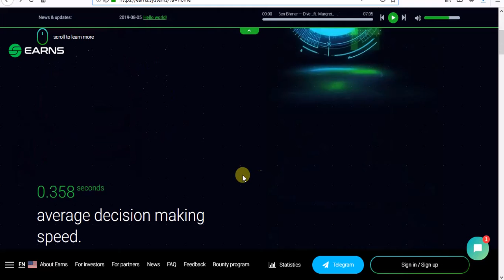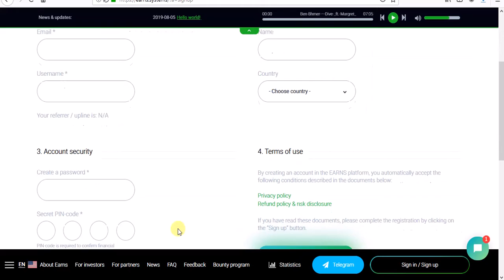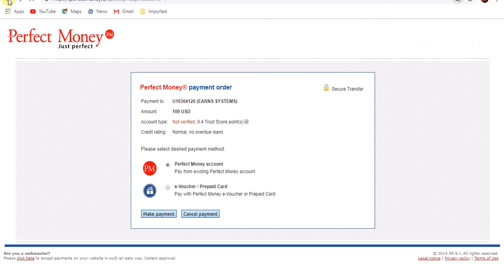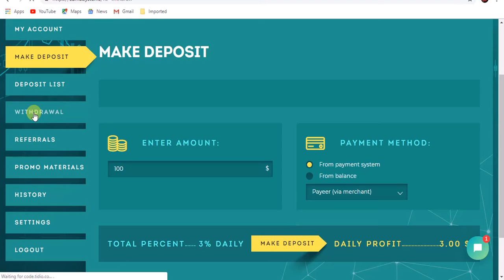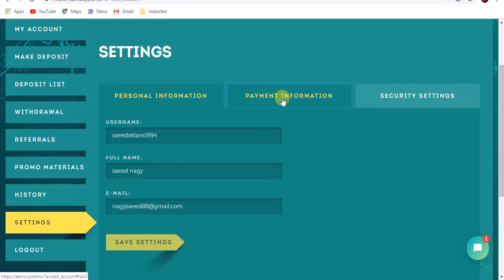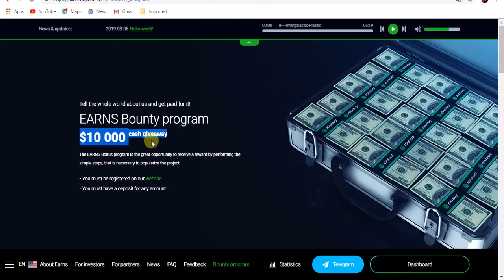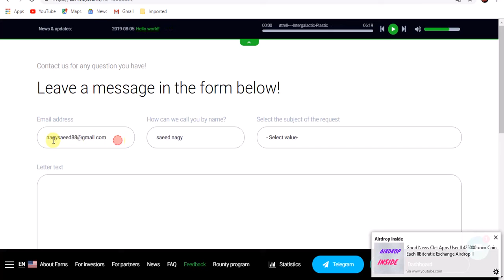موقع استثمار EARNS SYSTEMSبيدلك 3% عائد على استثمارك +بونص يصل الى 100$ فرصة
لوعندك قناة وبها 500 شخص  سبسكريب فقط فهذ الفديو لك  ستربح على الاقل 20$ من البونص الى مقدمةموقع EARNS SYSTEMS

رابط التسجيل فى موقع الاستثمار EARNS SYSTEMS

شكرا لكم  اعضاء ومحبى قناة استثمار العرب وصلنى حاليا الى 7000 مشترك نريد ان ان نصل الى 10,000 بكم انتم نصل الى هدفنا

 bitcoin
spectrocoin
افضل مواقع شراء بيتكوين
localbitcoins
شراء بيتكوين
ربح البيتكوين ,
,2019ربح
موقع freebitcoin
موقع freebitco.in
bitcoin price
bitcoin mining
bitcoin wallet
bitcoin zebra
bitcoin to usd
bitcoinker
bitcoins
bitcoin mining calculator
bitcoin free
bitcoin faucet
bitcoin شرح
bitcoin address
البيتكوين المحترف
البيتكوين العربي
البيتكوين حلال ام حرام
البيتكوين والدولار,
2019البيتكوين ,
البيتكوين شرح,
البيتكوين ويكيبيديا,
وحدات البيتكوين,
بيع وشراء البيتكوين,
هكر البيتكوين,
هل البتكوين حلال,
هبوط البيتكوين,

داع اي مبلغ راح تسألني كييف؟ كل اللي عليك تسويه انك تفتح الموقع وتتركه الجوال او اللابتوب او الكمبيوتر اياً يكن عالموقع و الموقع يبدا يجمع بتكوين انا شخصيا مجرب الموقع و والله ان الموقع صادق 100% و فيه إثباتات دفع في الدقيقة الواحدة بيجمع 800 ساتوشي يعني 48,000 ساتوشي تقريباً في الساعة و تقدر تضاعف ارباحك بواسطة ترقية الحساب حقك أو رابط الريفيرال لو مو مصدق اكتب في اليوتيوب السحب من موقع Btconline أو اثبات السحب من موقع Btconline
بيتكوين مجانا,
بيتكوين للبيع,
شرح البيتكوين,

الربح,
رابح يوتيوب,
ربح البيتكوين بسرعة,
payeer,